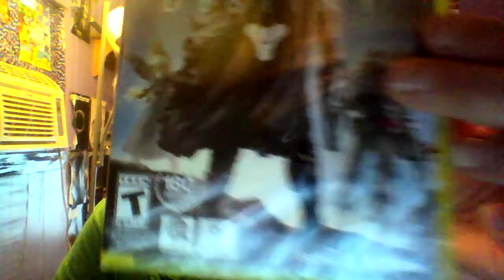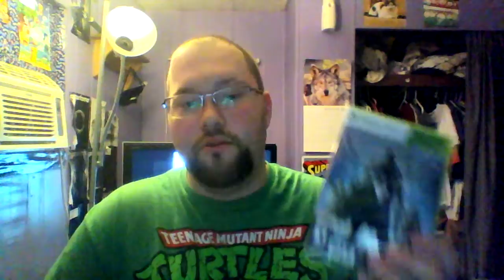Unboxing with Delta: Episode 59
got an amazing game to unbox for you guys!